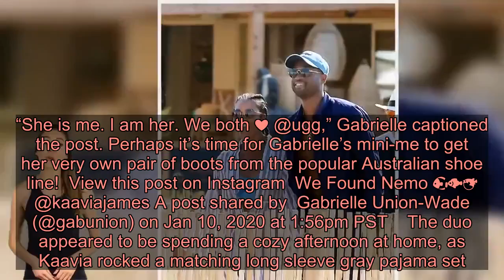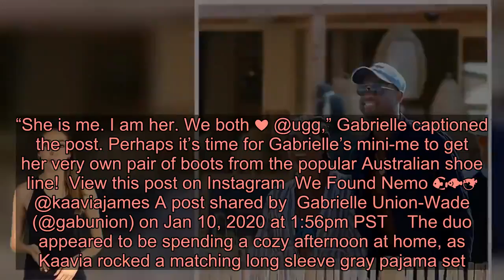Gabrielle Union Gushes Over Her Daughter Kaavia James, 1, Swimming Like A Pro – ‘We Found Nemo’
Just keep swimming. Just keep swimming! Gabrielle Union shares an adorable video of her daughter Kaavia James learning how to swim like a fish!    Look at her go! Gabrielle Union, 47, took to Instagram on Jan. 10 to share an adorable video of her daughter Kaavia James, 1, crushing it during her latest swim lesson. In the video, we see Kaavia looking ready to go in her pink pineapple bathing suit and bluefish swim cap. She reaches out to the swim instructor and takes a deep breath before hopping off the safety of the stairs and into the depths of the shallow end. Kaavia kicks and paddles with ease as the swim teacher guides her through the pool. It’s clear that this youngster inherited her dad’s athletic prowess!    The proud mom captioned the video, “We Found Nemo,” followed by a very fitting parade of fish emojis. Many of Gabrielle’s fans, friends, and followers couldn’t help but comment on the sweet video. Comedian Amy Schumer, 38, said, “This is the sweetest little determined angel,” while fellow actress and friend Kerry Washington, 42, chimed in and exclaimed, “Mermaid!” One of our favorite comments has got to be from The Boys actor Laz Alonso, 45, who said, “Baby shark is fearless lol.” Clearly, Kaavia is a force to be reckoned with in the water!  This precious video follows another very endearing Insta post Gabrielle shared on Jan. 9. Kaavia was seen hilariously trying on her mom’s cozy camel Ugg boots and we couldn’t get over how cute she looked with the way-too-big shoes. “She is me. I am her. We both ❤ @ugg,” Gabrielle captioned the post. Perhaps it’s time for Gabrielle’s mini-me to get her very own pair of boots from the popular Australian shoe line! View this post on Instagram We Found Nemo 🐠🐟🐡 @kaaviajames A post shared by Gabrielle Union-Wade (@gabunion) on Jan 10, 2020 at 1:56pm PST  The duo appeared to be spending a cozy afternoon at home, as Kaavia rocked a matching long sleeve gray pajama set. Mom Gabrielle was twinning in a warm pair of gray sweats, and a crew neck sweatshirt that read “Chili & Cinnamon Rolls.”  While we aren’t sure about chili and cinnamon rolls together, we are digging the comfort vibes any day. The former AGT judge smiled right back at her daughter as they hung out on a staircase, and Gabrielle looked so in love with her little girl.